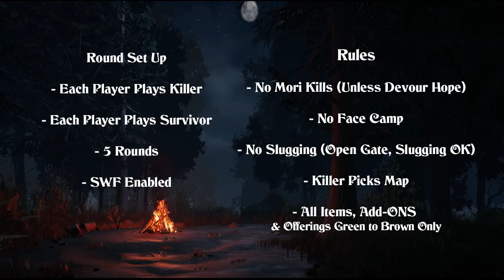Dead By Daylight Tournament Round 2 - Pregame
Pre-game Showcase, we interview all the contestants of the DBD tournament.